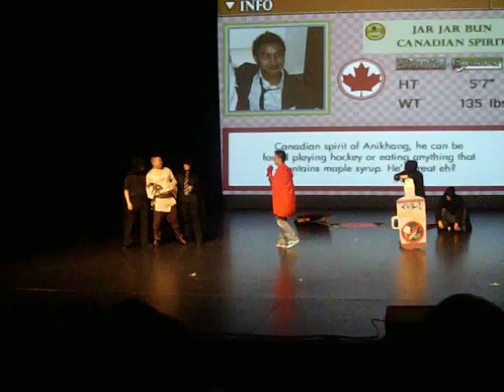UTVSA Ignite 2010 - Pho Wars Part 2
Pho Wars Part 2
University of Toronto St. George Vietnamese Student Association's performance at the UVSA Ignite Cultural Show (Into The New World) on March 20, 2010